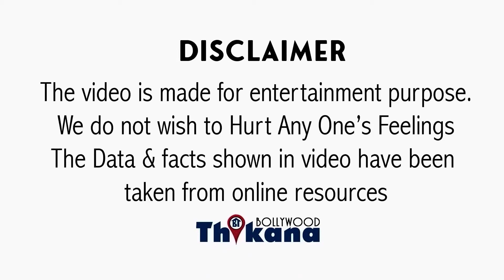BREAKING | Ambanis की Wedding पड़ी महँगी Janhvi Kapoor को होना पड़ा Hospital में Admit